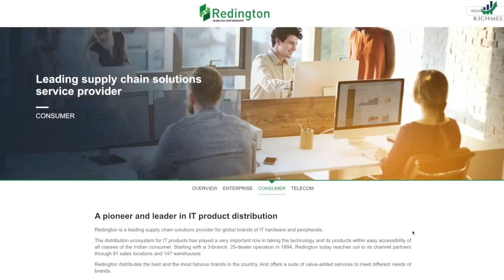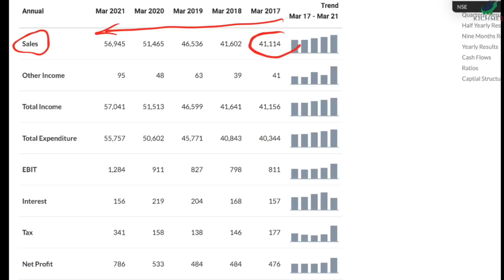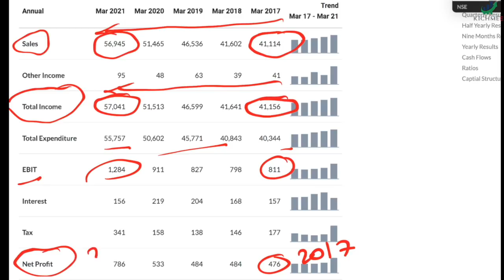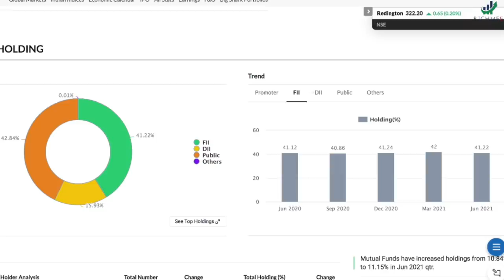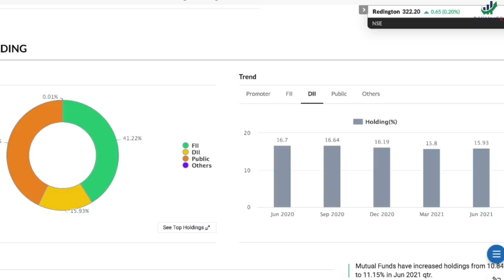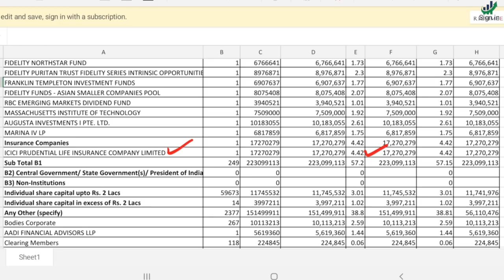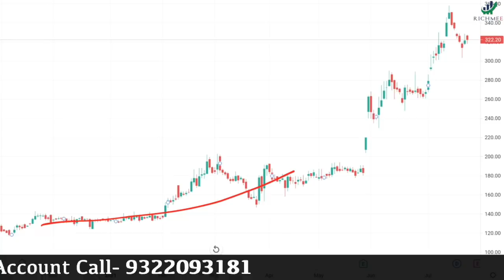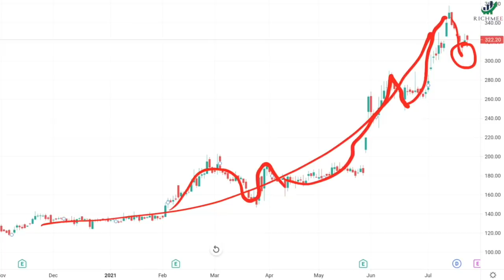IT Sector मध्ये हा शेअर खूप वाढणार हे नक्की | Bonus & Dividend ही देतो